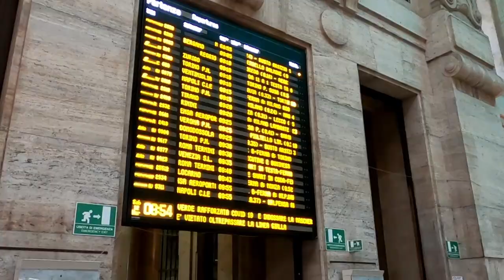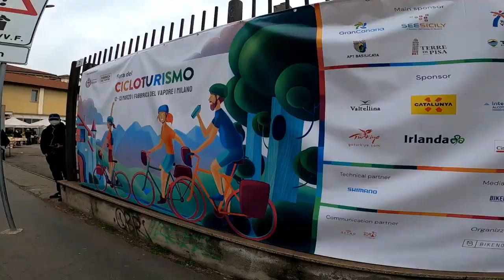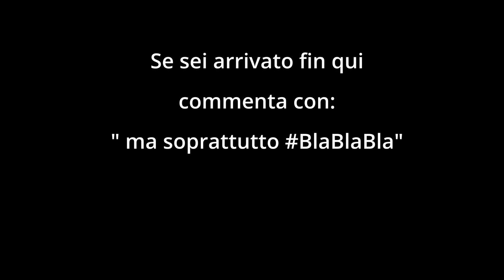Sono andato alla FIERA del CICLOTURISMO di MILANO